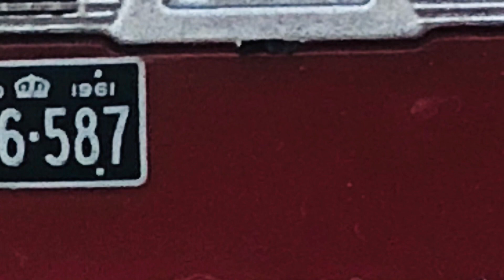🌅Fishbowl at Sunset 🌅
(Ex TTC) 1960 GM New Look TDH-5301 “Fishbowl” 2984 NOT 2994

I do NOT own of any of the rights of this song, it belongs to Michael Dulin for all his respected rights.

Song Name: Simply Satie by Michael Dulin
From the Album: Timeless